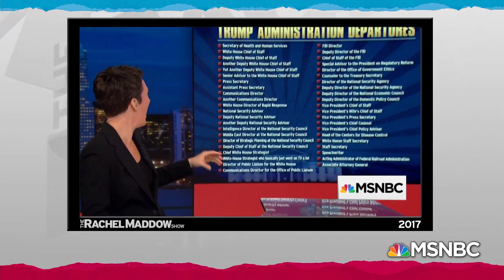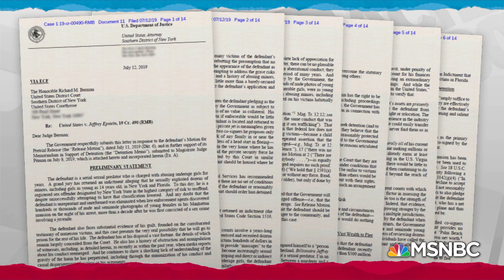Acosta Joins Lengthy List Of Ignominious Trump Admin Departures | Rachel Maddow | MSNBC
Rachel Maddow looks back at past efforts to track and list all of the high profile departures from the Trump administration as Alex Acosta, now-former secretary of Labor, has lost his cabinet position in the glare of the Jeffrey Epstein arrest and corresponding scandal.